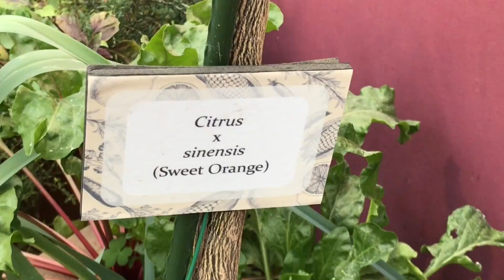Sweet Orange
This Sweet Orange is quite common in India. Very tasty juice.

Saw Sweet Orange at Garden by the Bay in Singapore